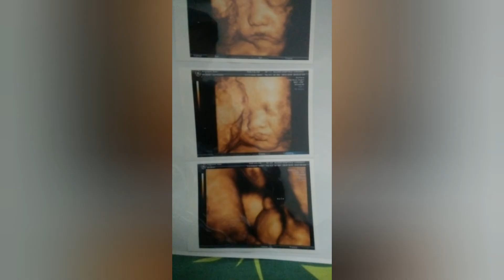Awal Bayi Ajaib Terlahir ke Dunia 😙😘😍 Part 2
Setiap Pasangan pasti ingin memiliki keturunan , terima kasih dan bersyukur selalu kepada Allah yang telah mempercayakan dan  menitipkan Buah hati yang terbaik .

Semoga ayah sama bunda di sana yang belum di kasih momongan cepat mendapatkan DD bayi dengan sehatwalafiat cantik dan ganteng AMIIN !